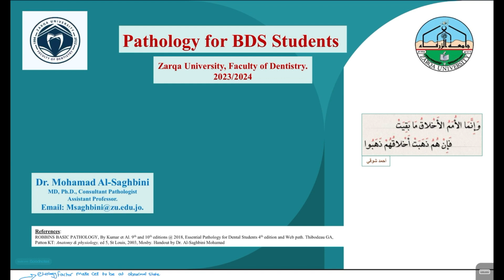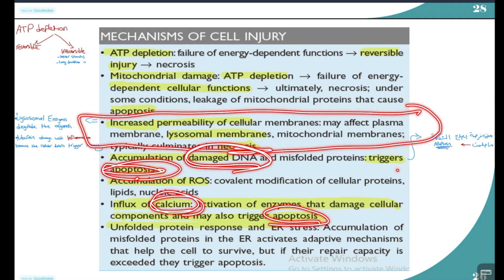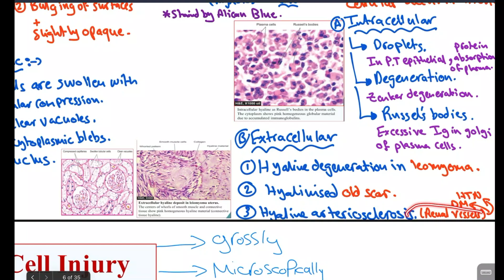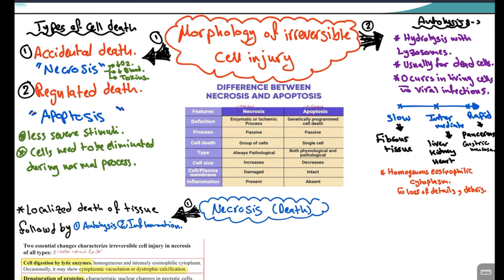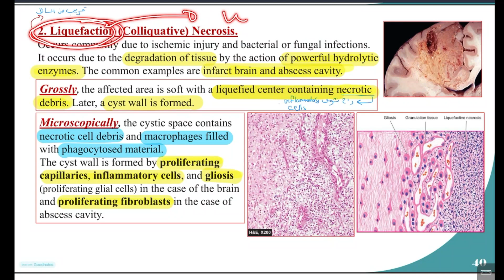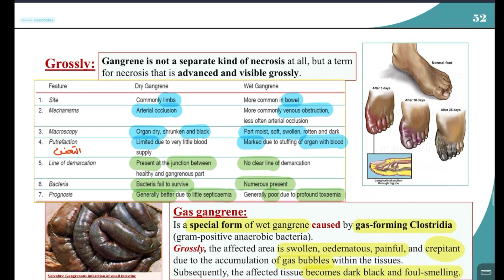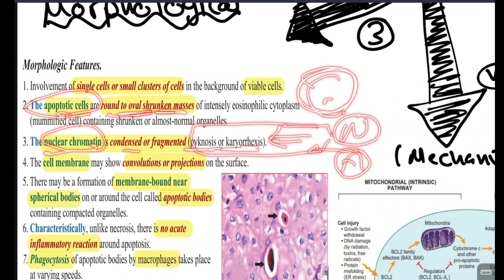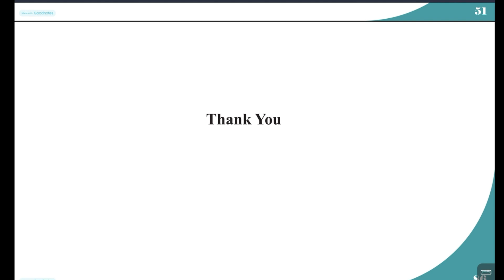ZU Pathology Lec 2+3